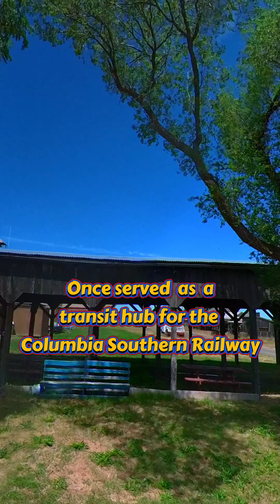A visit to the Historic town of Shaniko, Oregon - Facebook: Explore Shaniko